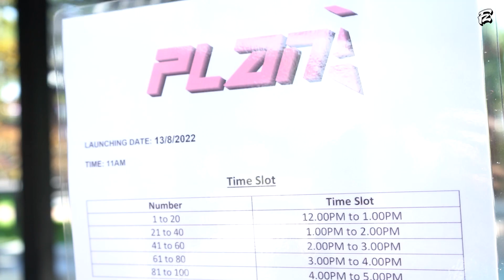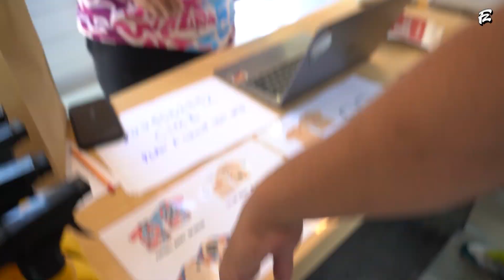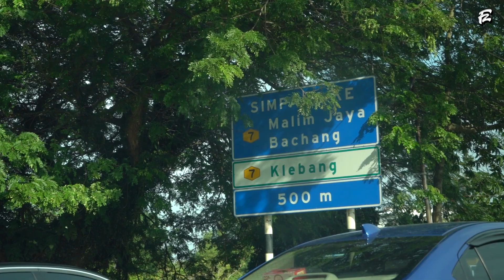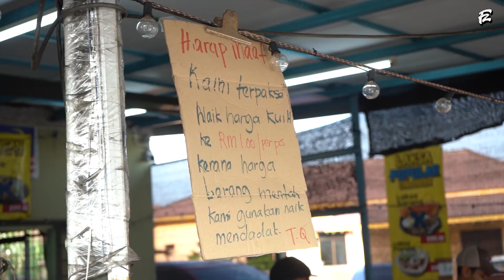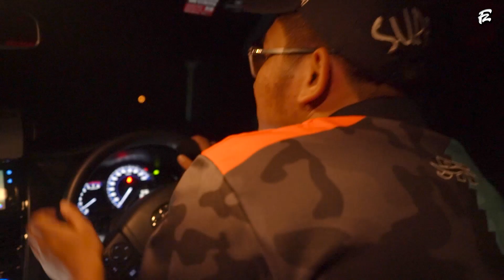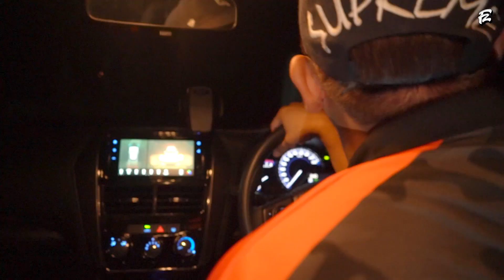VLOG JALAN JALAN MELAKA